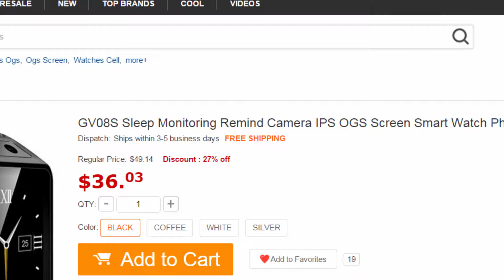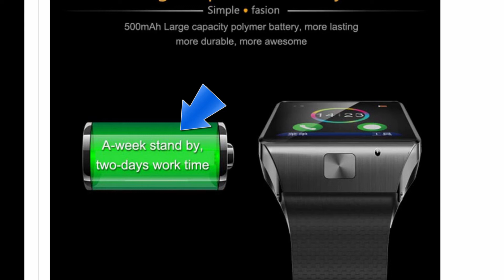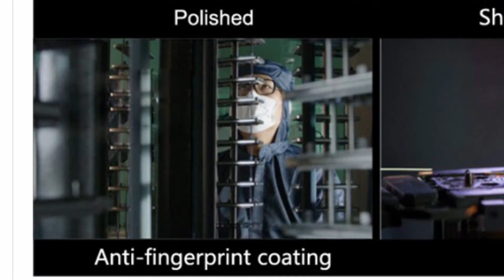שעון חכם Smart Watch (ללא תמיכה בעברית) הכולל טלפון מדגם GV08S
שעון חכם Smart Watch הכולל טלפון מדגם GV08S (ללא עברית)

שעון חכם, GV08S, Smart Watch, סמארטפון, Smartphone